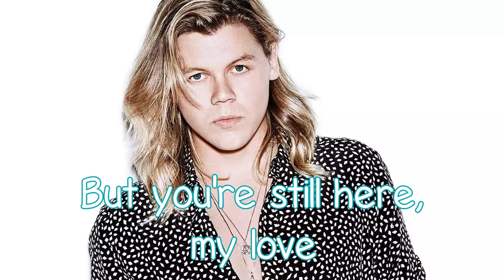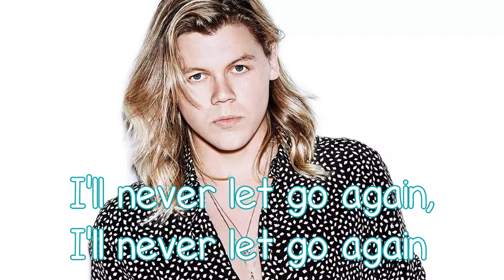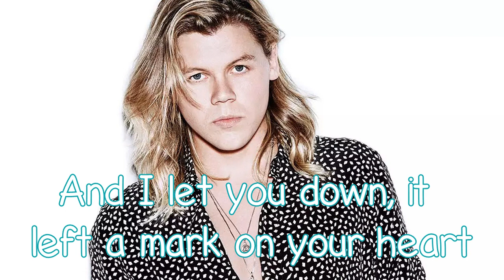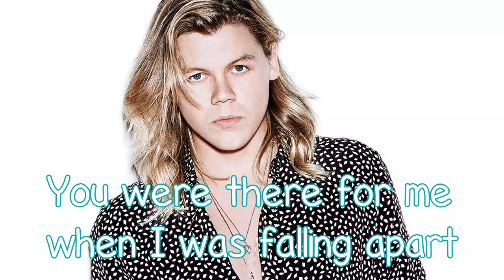Conrad Sewell - Healing Hands - With Lyrics